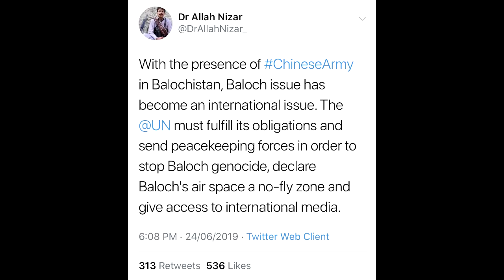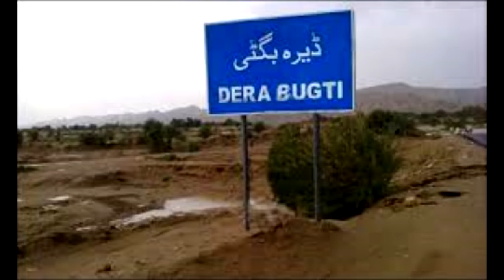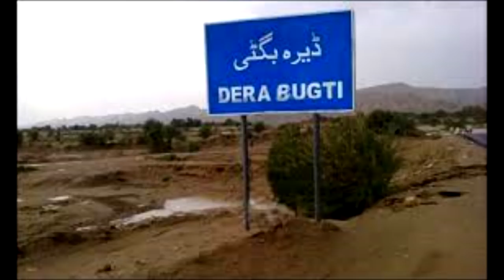Zrumbesh News | 25.06.2019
Announcer: Sareen Baloch
News Reader: Hakeem Baloch